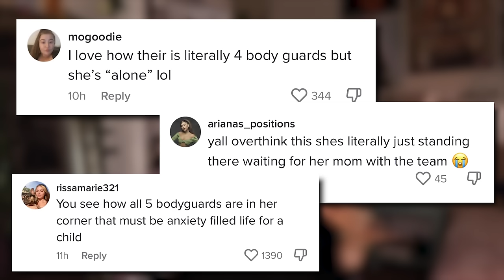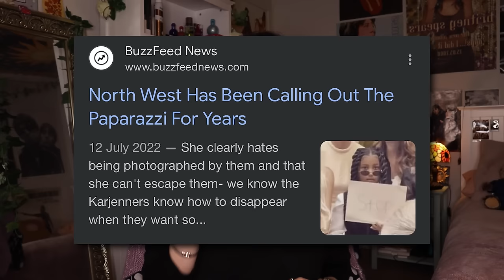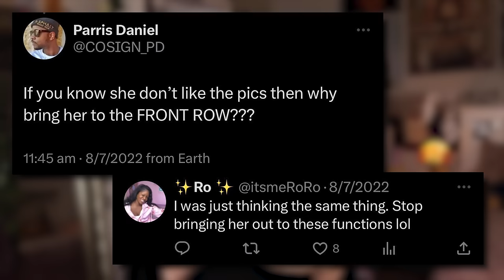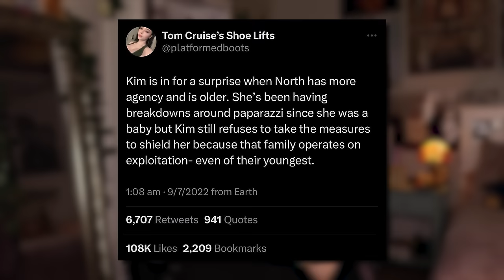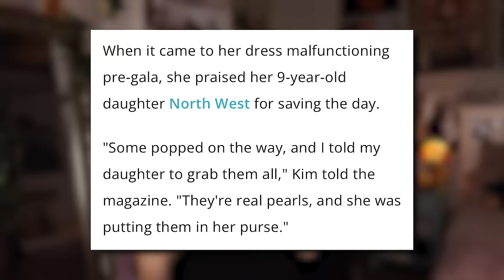Kim ABANDONED North At The Met Gala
Mother of The Year, am I right? 😐️